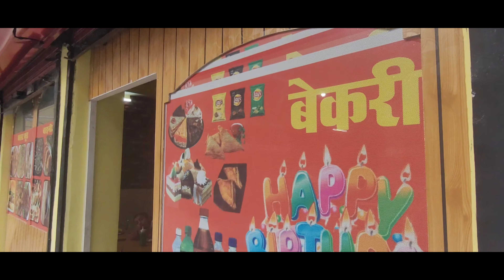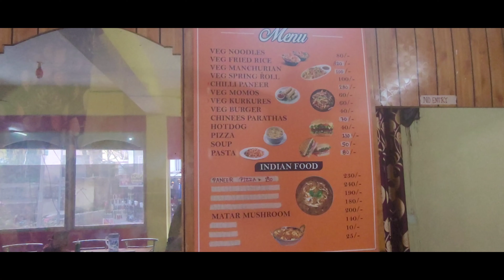Nerwa himachal pradesh india || shimla chaupal